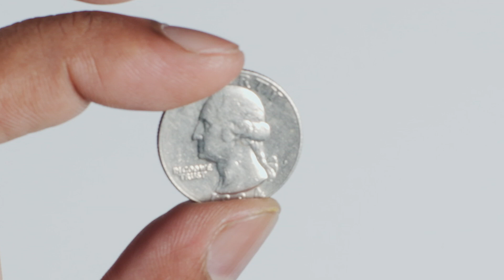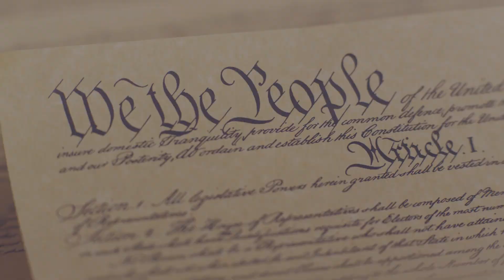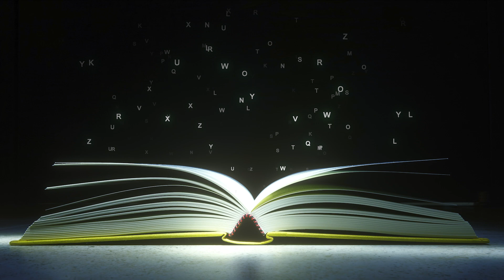Who Is George Washington for Kids | Learn about the first president of the USA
Who is George Washington?  What did George Washington do? Did he cut down a cherry tree?  In this video we learn all about George Washington for kids.  George Washington was the very first president of the United States and has a profound impact on history not only in the United States but in the whole world! In this short but fun introduction video you and your students will learn all about him and the impact he had on the world.

George Washington was the first President of the United States. He was
 born February 22, 1732 in Virginia. At age 16 he had a job as a surveyor, which means he measured the size
 of new land turning the information into maps. He later became a landowner in Mount Vernon, Virginia and was
elected to the Virginia legislature.
Due to problems with the British wanting to control the colonies,
Washington led the Continental Army in a victory over the British during
a war called the American Revolution.
 Several years later, after the war, Washington was elected as President
in 1789 until 1797. He helped create and guide the government based
on the words of the Constitution, and he took on many roles that are still
 part of the presidency today.

Looking for more George Washington resources? We have prepared a FREE comprehensive lesson plan full of worksheets, classroom activities, teaching instructions and more!